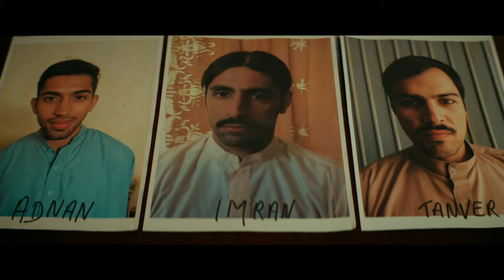A Wedding (Noces) film trailer : Curacao IFFR 2017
English
The strong bond between Zahira and her parents is tested when an arranged marriage with a Pakistani man is set up as tradition decrees. She faces a heart-rending dilemma. Convincing portrait of the conundrums facing second generation immigrants that unfolds like a Greek tragedy in contemporary Brussels.

Nederlands
De hechte band tussen Zahira en haar ouders komt onder druk te staan als ze moet trouwen met een Pakistaanse man, zoals de traditie wil. Ze staat voor een hartverscheurende keuze. Sterk portret van de dilemma's van tweede generatie migranten, dat zich ontvouwt als een Griekse tragedie in hedendaags Brussel.